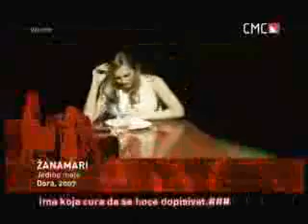Zanamari - Jedino moje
Dora 2007